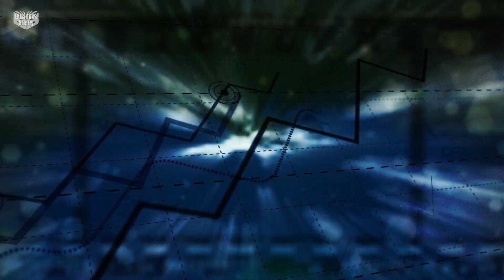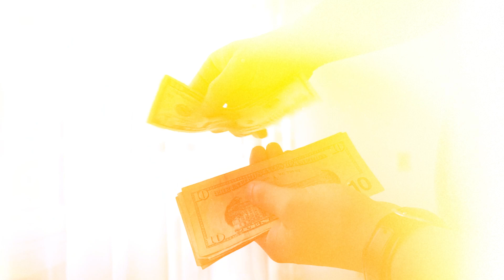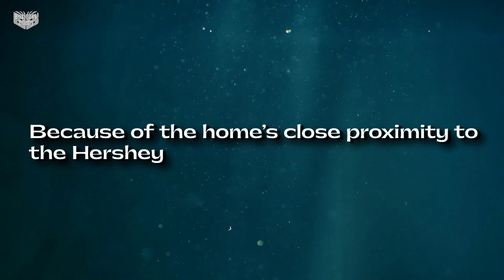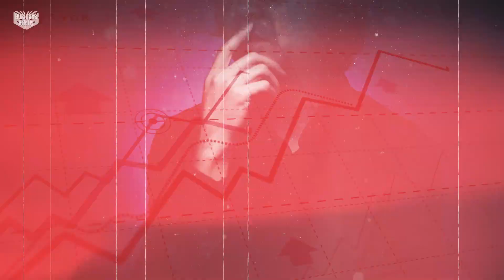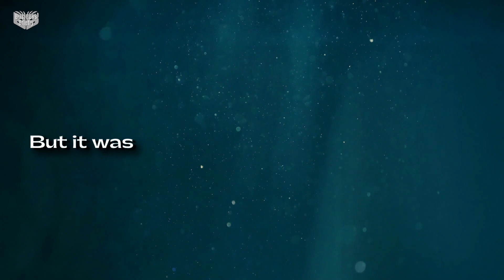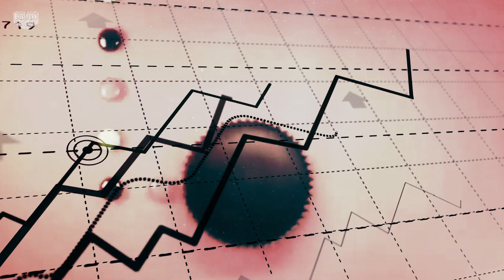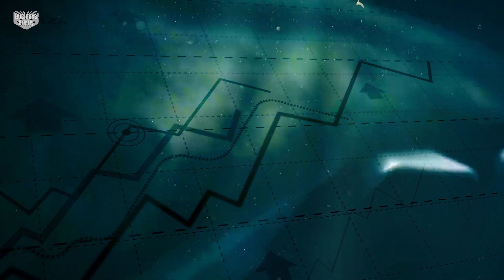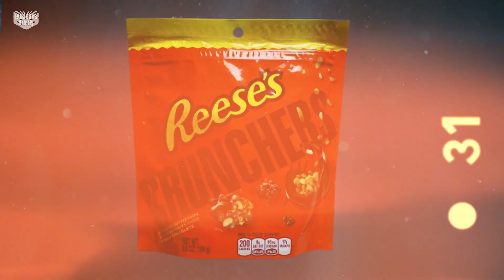The Poor Farm Boy Who Created Reese’s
In this video, we reveal the fascinating story about The Poor Farm Boy Who Created Reese’s,  and the the history of reese’s. If you are curious to know how reese's was made, and want to hear about the success story of reese’s, you’re in the right place. This is a brief reese's documentary, that will show you how harry burnett reese built the empire from nothing, and once you watch this video, you will be shocked.

Recommended Videos 👇👇👇
- The Poor Orphan Who Invented Jack Daniels
- The Poor Single Dad Who Created Lego
- The Jobless boy Who Created The Most Popular Snack In The World

Every company, corporation, and business has a story behind it: even the brands you know and love! Whether it’s an inspiring tale of entrepreneurship, the dark past of a well-known brand, or the history of a company saved from the brink of bankruptcy, these business stories are sure to keep you on the edge of your seat.

Don’t settle for watching a boring business documentary that repeats the facts you already know. Instead, be informed and entertained with every unique business story, conveniently compressed into an easy-to-watch mini documentary.

Discover the entrepreneurs responsible for creating the companies you love, the secrets behind the brands you thought you could trust, and more on Business Briefly, your favorite channel for storytime business documentaries!